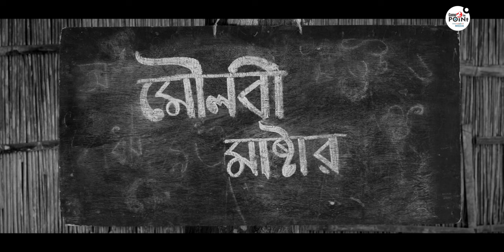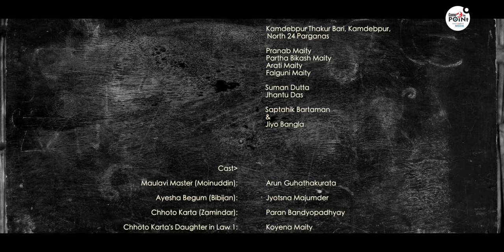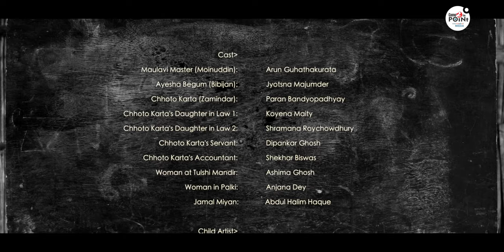Maulavi Master | Bengali Classic Short Film | Paran Bandopadhyay | Arun Guha Thakurata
Movie Title: Maulavi Master (The Muslim Priest)
***Now with Subtitle. To add subtitle please click on [CC] Button on bottom-right side of the Video Window.

The story stems from a remote Bengal village of British colonial India and focuses on societal reform through primary education in undivided Bengal during pre-independence era.

Here, the primary character, a "Maulavi" in local dialect (Muslim priest), secular by heart, planed to start a primary school for the young buds of the village. He took the initiative and approached the "Zamindar", or the land lord of the village to help him to built up the minimal infrastructure. Within a short while, the village saw it's first school, abuzz with recitations of the children - "ekey chandra, duiye -pokkyo. ". Children started coming to school with great spirit and enthusiasm.Things went well for some time with pretty interaction among themselves but then the regular attendance started to be fall gradually and then drastically.

The story progresses on screen portraying different hues of life - facets of family bondages - social responsibilities and  ultimately inciting a continual craving to know what would  happen next?

Could Maulavi Master be able to regularise the attendance of the students, despite crossing the social barriers? Or, he would loose his cherished objective to educate his village kids whom he wished to see as the bright future generation of the soil?

Watch this movie that unfolds the story of "MAULAVI MASTER", his undaunted, open-minded, heartiest involvement for imparting basic education among the village kids.

This short film may shade the light on socio-economic hindrance that to be analysed and yet to be solved so far, for developing our nation till today.

The story teller is Shri Anil Kumar Poddar, whose golden memories of childhood tied the events one by one, flowed throughout. The key roles are played by some of the legendary film personalities,  Shri Paran Bandopadhyay, Shri Arun Guha Thakurata, etc. and Smt.Jyotsna Majumder and with many promising child actors. The symphony of Tagore "Megher kole rod heseche.." was tuned with enchantic voice of Smt.Srabani Saha.

Written & Produced by: Anil Kumar Poddar
Director : Nyle Bhattacharjee & Dev Goswami
DOP: Dibyendu Sarkar & Tanay Roy
Drone: Sourav Sahu
Art Direction: Bibaswan Gupta
Light: Panchanan Saha (Fantush)

Cast: Paran Bandopadyhay, Arun Guhathakurata, Jyotsna Majumdar, Rishu Dey, Sayan Mandal
, Arnab Khan
, Shivam
, Bubai Das
, Pallab Das
& Other Village Boys of Shantipur.